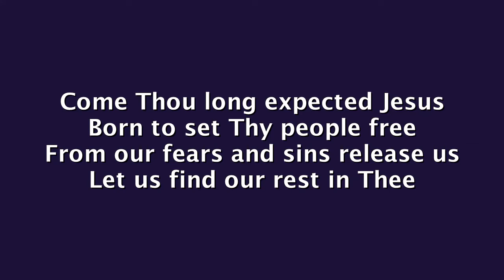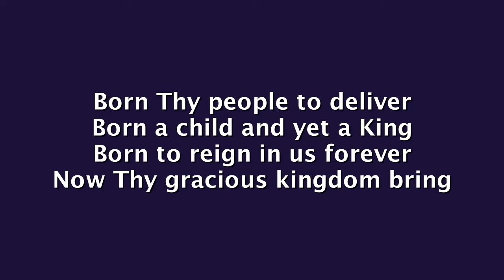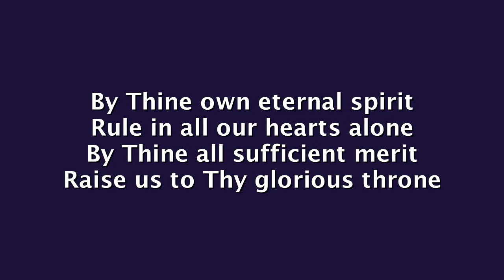Westminster Worship Nov 29 1st Sunday of Advent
Westminster Presbyterian Church is located in Cedar Rapids, IA. The Rev. Roger Grandia is the pastor. This week we celebrate the first Sunday of Advent. Joyous music and artistry as the "dream" unfolds. Please join us. All are welcome! All music and streaming is protected by CCLI Copyright License 2063348 and CCLI Streaming License 20537114.